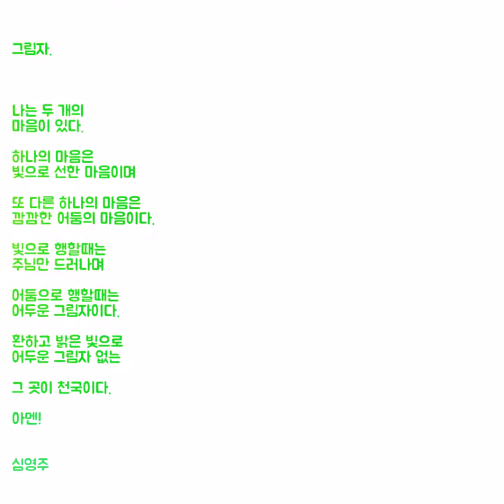그림자(성시, 아침묵상) 하나님의 마음 심영주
그림자.

나는 두 개의
마음이 있다.

하나의 마음은
빛으로 선한 마음이며

또 다른 하나의 마음은
깜깜한 어둠의 마음이다.

빛으로 행할때는
주님만 드러나며

어둠으로 행할때는
어두운 그림자이다.

환하고 밝은 빛으로
어두운 그림자 없는

그 곳이 천국이다.

아멘!